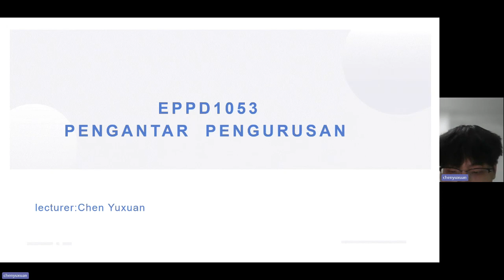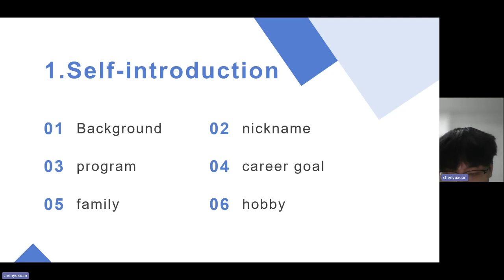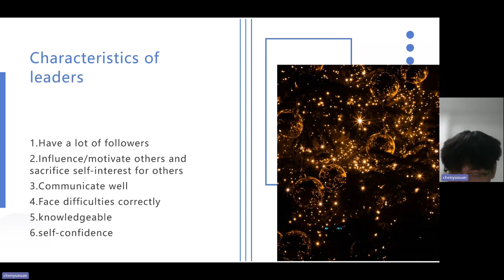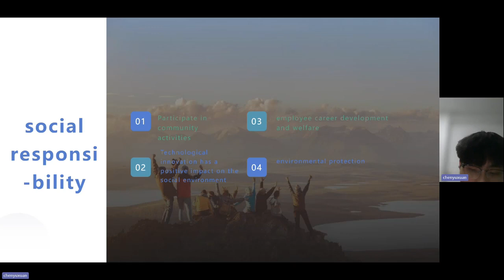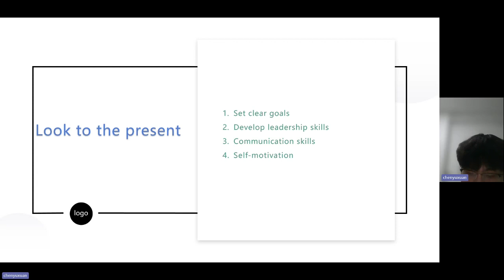EPPD1053 individual assignment